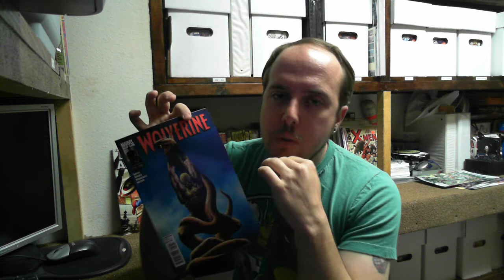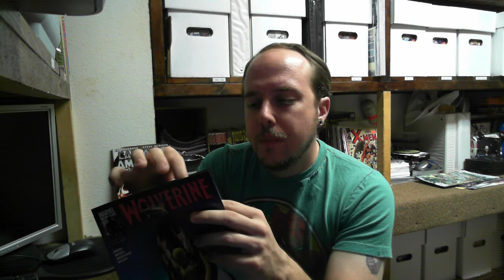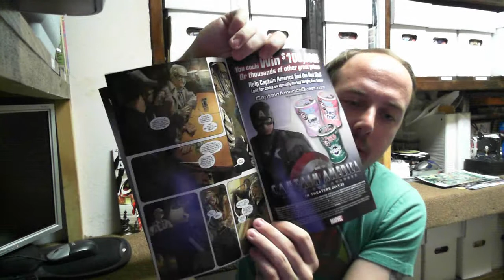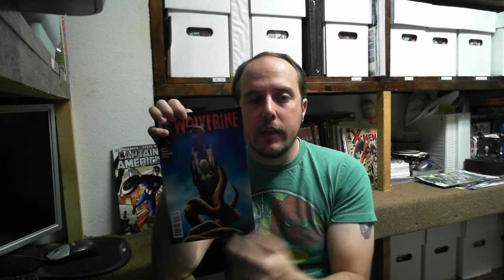Wolverine #12 Review by Peteparker 5/5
Marvel Comics' Wolverine #12 Video Review by Peteparker 5/5